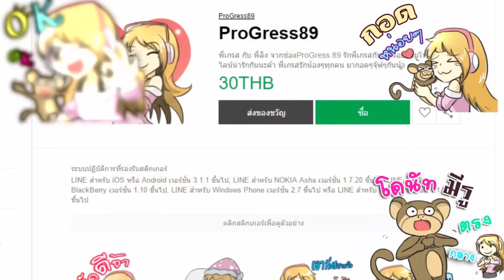💥สุดโหด!!【ถ้าต้องอยู่บนโลกที่มีแค่ลักกี้บล็อก..อันเดียว】One block Luckyblock